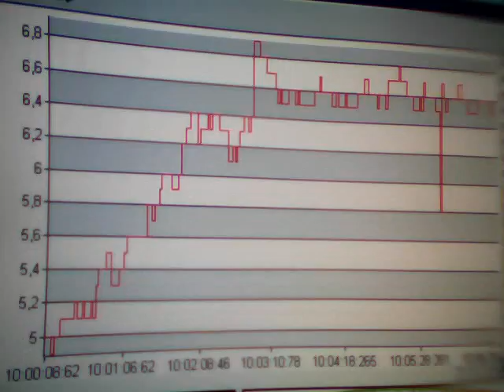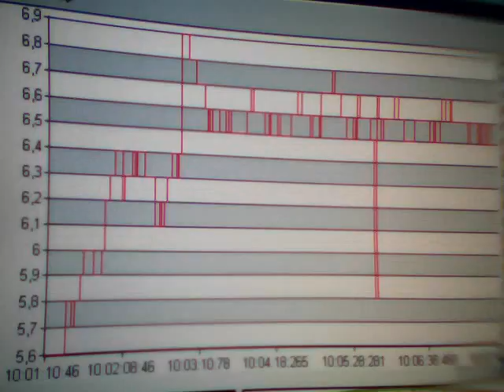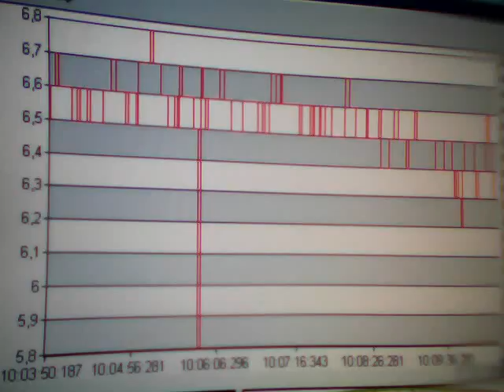Clip0108. Sima mV. Time. Greece. 09:58. 16-05-2011.WMV. Anastool